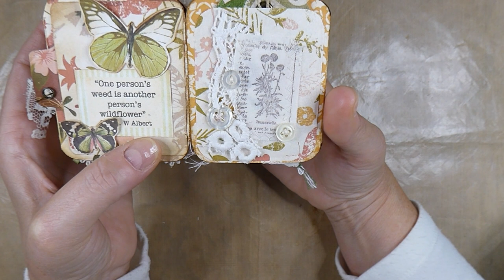How to make a Junk Journal Part 8 -TUTORIAL STEP BY STEP PROCESS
How to make a Junk Journal Part 8 Tutorial step by step Process. . Today we carry on with decorating each page in this scrap busting project. I hope you all have enjoyed this simple journal using minimal supplies.

Every little helps to fund supplies to produce  these videos .

Crafty Hugs,
Gina @ TheFireFlyStudio67